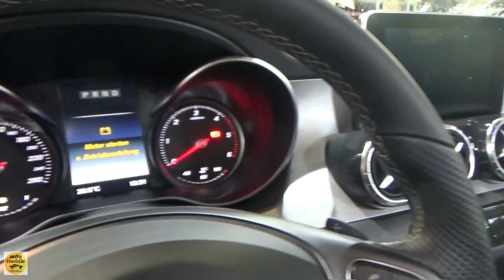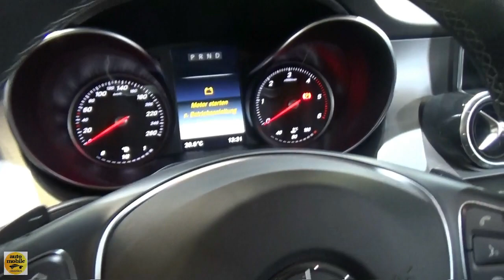2020 Mercedes-Benz X 350 d 4Matic Power Edition - Exterior + Int. - Caravan Show CMT Stuttgart 2020